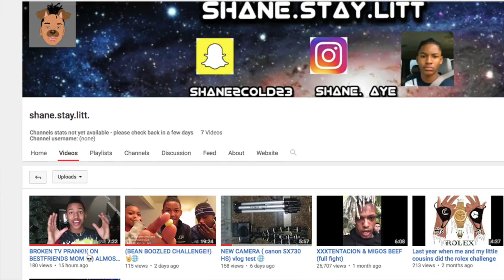DeDe3x-Fresh Ft Jay & Tray (Official Song) Reaction w/ Shane.stay.litt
"MUST WATCH"
Please Let me know what you guys think about the video and make sure to like so I know to keep making videos.
Music : Im not the owner of the Rising Star part Compilation.
My Gear;
►Canon Rebel EOS t5 -
If you are feeling generous. Don't be afraid to support.
are vlogs,
are blogs,
are blogs dead 2017,
are vlogs dead,
are blogger and blogspot the same,
are blogs dead,
are bloggers journalists,
are blogs free,
are first vlog,
can vlogs,
can vlogging make you money,
girls can vlog,
meryem can vlog,
lizzza i can't vlog,
romanatwood we can't vlog,
i can't vlog lizzza reaction,
i can't vlog reaction,
alexei can't vlog,
elsa can vlog,
did vloggers,
did the vlog go too far,
did mo vlogs die,
do vlogs,
do vloggers get paid,
do vloggers write scripts,
do vloggers use gopro,
do vlogs street food,
how much do bloggers make,
how to do vlogs on youtube,
hudba do vlogů,
how do bloggers make money,
how to do vlogmas,
does vlogs,
does vlogger go viral need wifi,
sky does vlogs,
soph does vlogs,
alfie does vlogs,
chai does vlogs,
kenny does vlogs,
ceri does vlogs,
anthony does vlogs,
jack does vlogs,
had vlogs,
wengie vlogs had a baby,
j house vlogs had a baby,
have vlogs,
does mo vlogs have a dad,
j house vlogs have a baby,
vlog i have bad news,
vlog i have a boyfriend,
ilie's vlogs have board,
how blogging works,
how blogs,
how blogger works,
how bloggers look in public,
how bloggers earn money,
how blogger,
how bloggers get free stuff,
how bloggers edit their videos,
how vloggers bloggers make money,
how blogger make money,
is vlogs,
is blogging dead,
is blogs,
is blogspot free,
is blogging still relevant in 2017,
is blogging worth it,
is blogger good for making money,
is blogging right for me,
is blogging dead 2017,
is blogging profitable,
why you should vlog,
ricegumextra i should vlog more,
i should vlog more,
should i start vlogging,
vlogbrothers why you should vote,
should i daily vlog,
was vlogs,
what vlog camera does jake paul use,
what vlog means,
what vlog means to eddie,
what vlog camera do i use,
what vlogs,
what blog,
what bloggers do,
what vlogging looks like,
what vlogging camera to buy,
what vlog camera i use,
where bloggers edit their videos,
where's my vlog,
where's mo vlogs dad,
which vlog camera to buy,
which vlog did jake paul go to post malone's house,
which vlog camera to buy 2017,
which vlog squad member are you,
which vlogging camera,
who vlogs,
who mo vlogs father,
why blog,
why blogging is good,
why vlogs are stupid,
why blogging is important,
why bloggers don't make money,
why blogs are stupid,
why blogilates gets low back pain,
why blog video,
why blogs are important,
will vlogs,
will vlogger,
will vlogs yt,
will vlog 2017,
will vlogs hd,
will vlogz,
will vlogs 123,
will vlogger cancer,
will vlog cancer,
will vlog boracay,
scott bickel would vlog,
dibble vlogs would you rather,
dibble vlogs would u rather
vlogmas,
vloggers,
vlog dad,
vlogging,
vlog music,
vlogmas 2017,
vlog mom,
vlog song,
vlog camera,
vlog 1,
vlog,
vlogbrothers,
vlog 36,
vlog life,
vlog 37,
vlog after,
vlog as,
vlog adventure,
vlog after college food,
vlog atlanta,
vlog after college sushi,
vlog at school,
blog asian,
vlog audio,
vlog afridi,
a vlogger,
a vlog sml,
a vlog about nothing,
a vlog jeffy,
a vlog from bed,
a vlog behind the scenes,
a vloggers life,
a vlog without makeup,
vlog barbie,
mattyb vlogs,
d&b vlog,
vlog channels,
vlog couple,
vlog college,
vlog christmas,
blog creation,
vlog central,